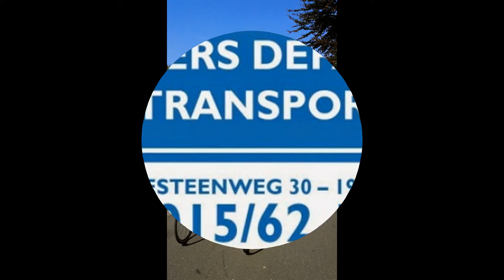Mijn diavoorstelling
Doe je graag aan wielrennen wij Yoiung Cycling Team bezorgen u tijd van je leven kom sporten op toffe manier onder begeleiding van mensen met wielerhart .
Info : Young Cycling Team
         Hofstade - Zemst